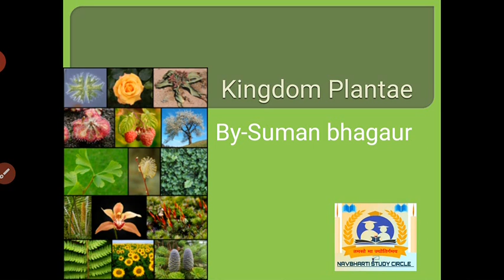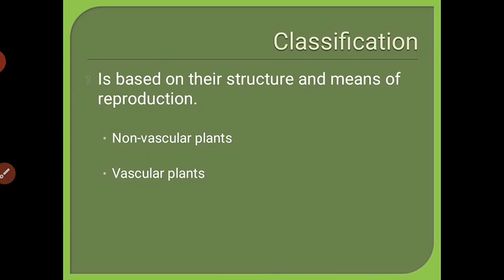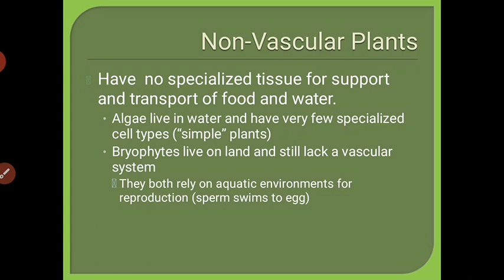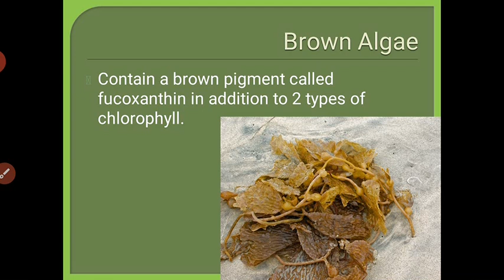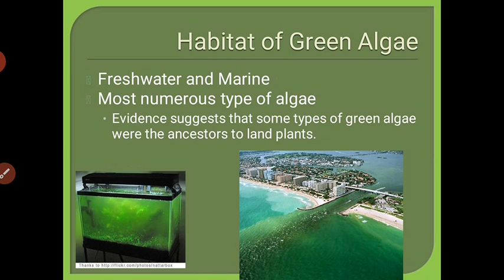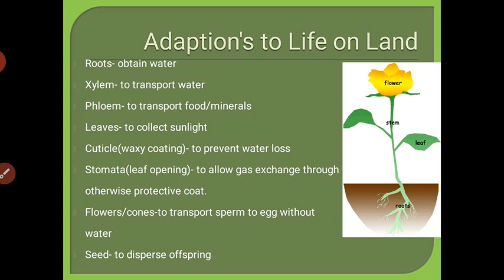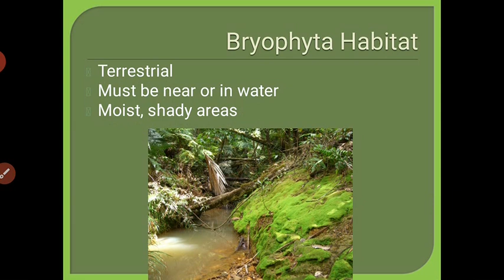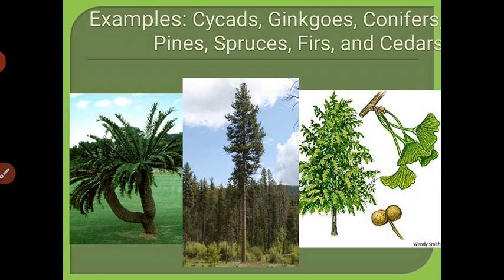Kingdom Plantae | Chapter 5 | Class 11 | Biology